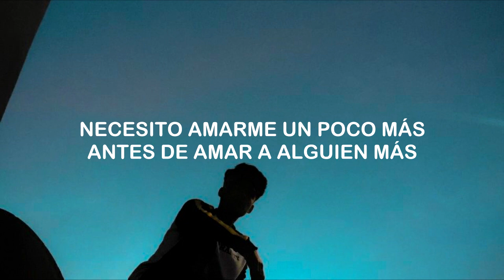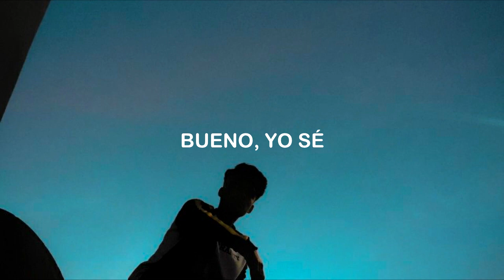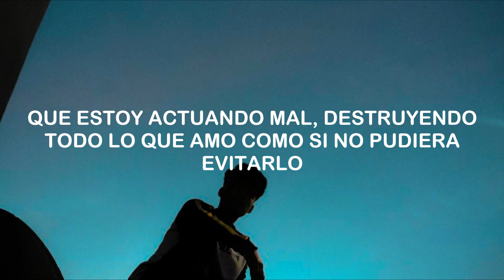Kygo & Dreamlab – Could You Love Me (Subtitulada Español)